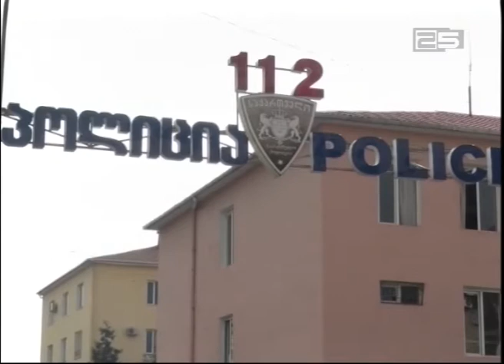როგორ აისახება აჭარაზე შსს-ს რეორგანიზაცია